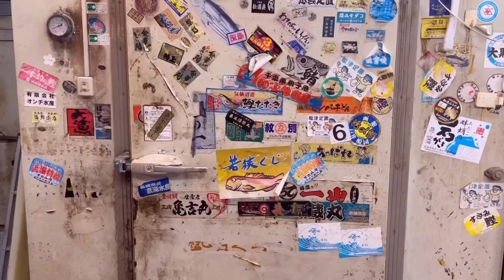⚠️三重県のトロ鰆が異次元すぎた、、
鰆すごかったです✨✨
見た目も良ければ、味も別格でした‼️
出始めにして、もういうことないです！！